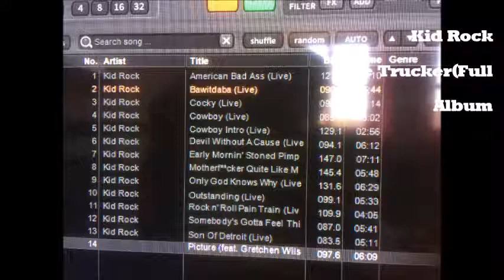Rockclassics: Kid Rock - (Live)Trucker (Full Album)